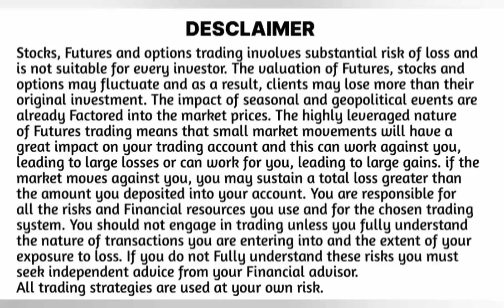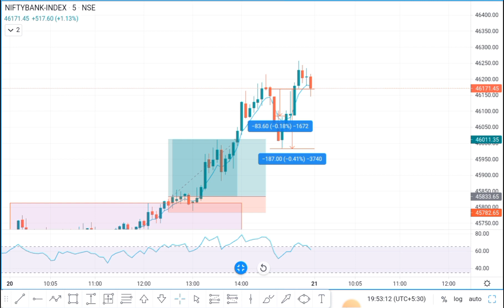Expiry Day Live Trading | 1230 Breakout Strategy Live Trading